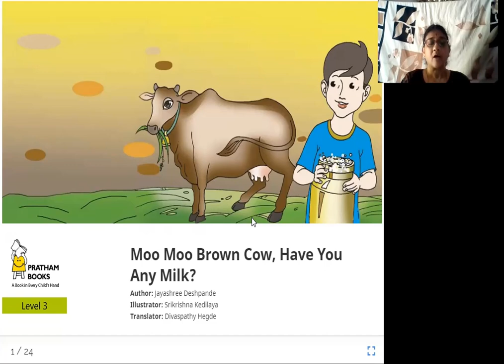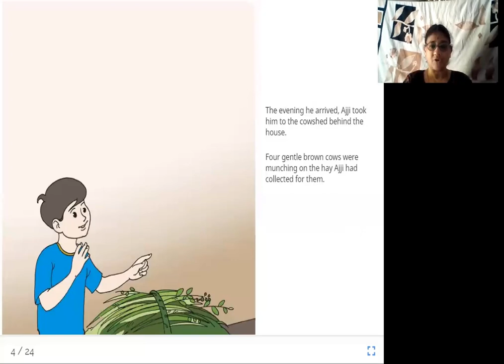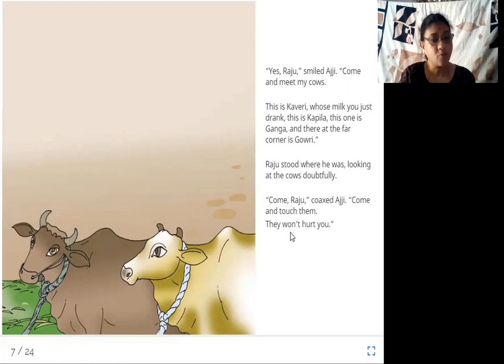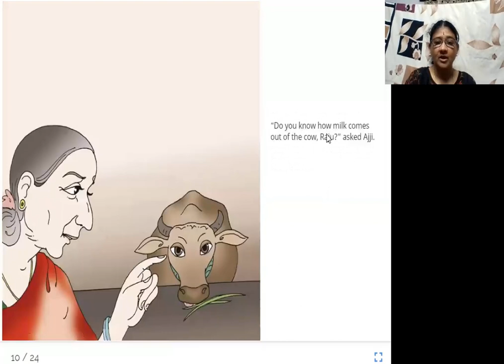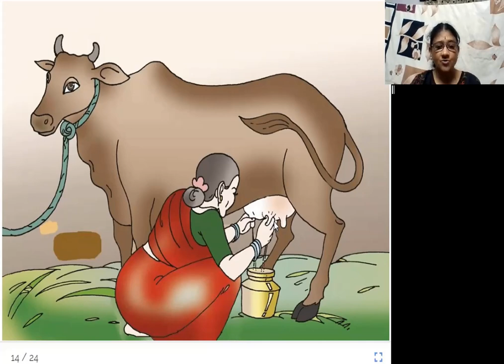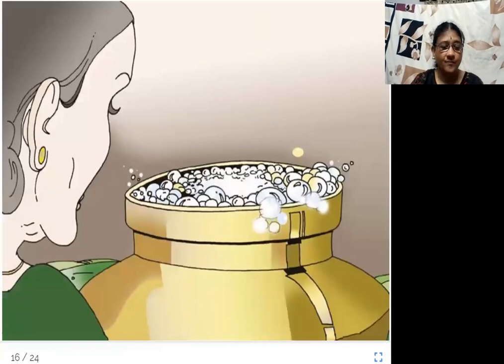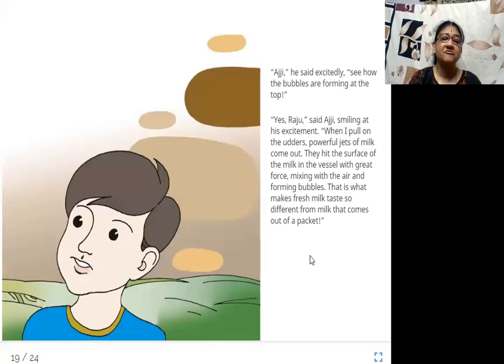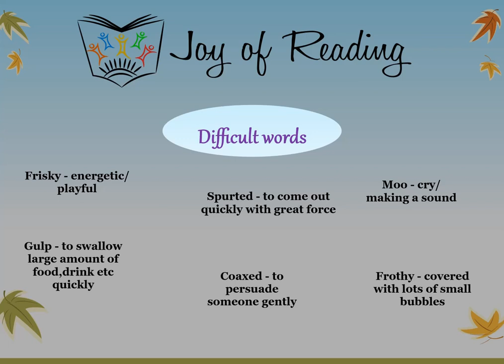MOO MOO BROWN COW, HAVE YOU ANY MILK?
Level: Orange

Translated by Divaspathy Hegde
Original story ನೊರೆ ನೊರೆ ಹಾಲು by Jayashree Deshpande
Illustrated by Srikrishna Kedilaya
Published By Pratham Books